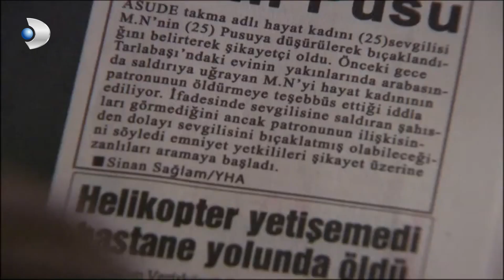Fatmagul Español - ¡Kerim empezó el día feliz! - Escenas Especiales